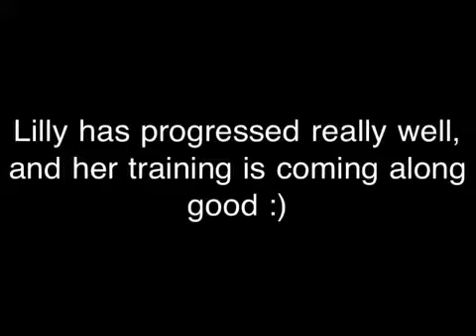Lilly! I love you Girly xxxx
Me and my 2year old cob x moorland filly Lilly:) Iv brought her on loads! Enjoy